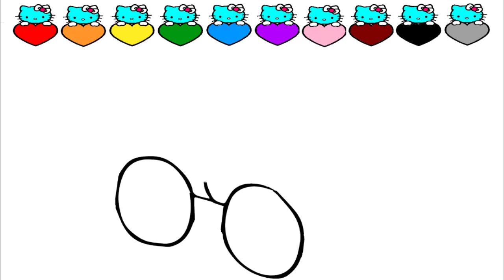Big truck coloring page - By Azuzu